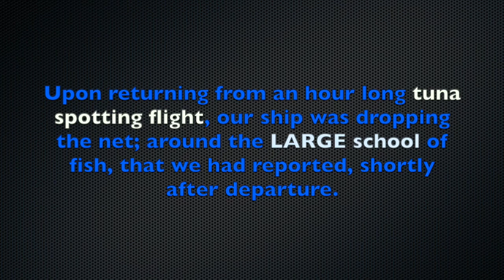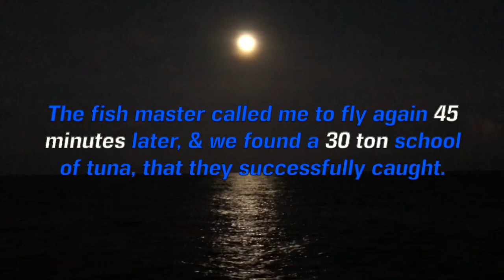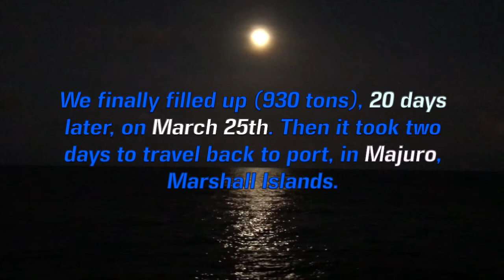Helicopter Tuna Herding... SKUNK SET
Song: "Angel"

Artist: R. Armando Morabito

to its original creators.

From the Album "Days of Tomorrow" (2014) by R. Armando Morabito.